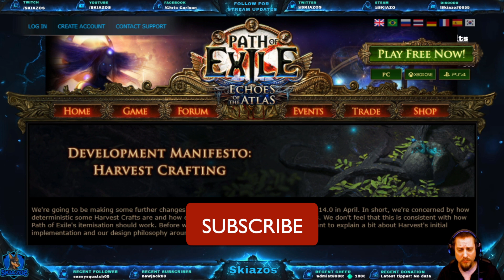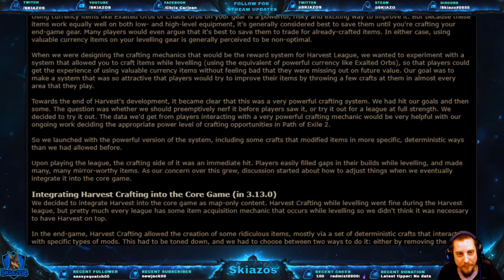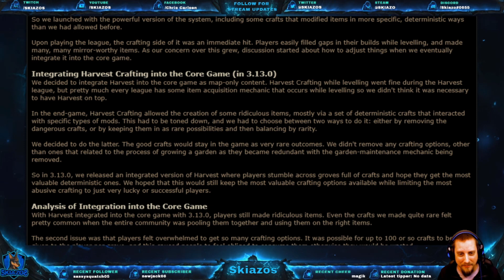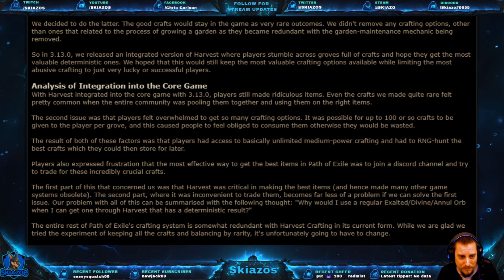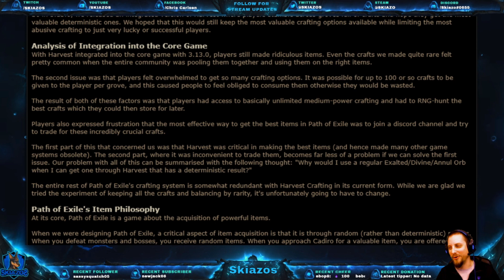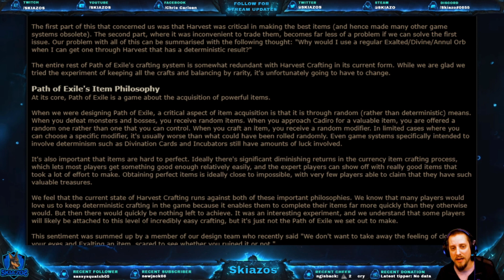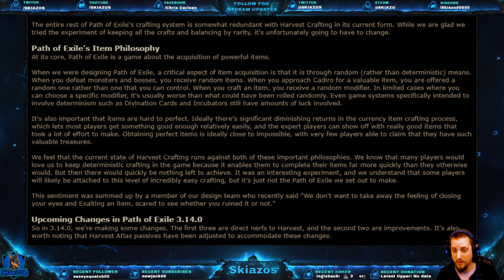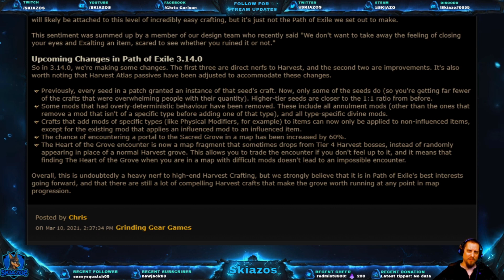Is Harvest Crafting Dead?!? Nerfs? Buffs? Let's Find Out!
Wow this is a crazy manifesto! Watch to see my input and reactions to what was said by Chris Wilson!

Still have questions?